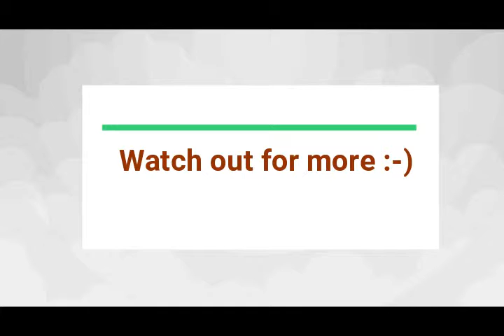Animal Emoticon for Kids [ Tutorial: 5 ] [ Fox ]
Animal emoticons from origami base... Exclusive for kids between 3 to 7 years...